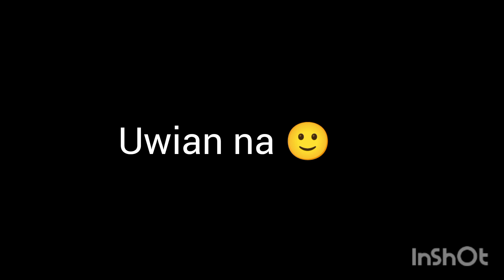2vlog, blue crabs+libreng isda na pang ulam my pera 💰Kana my ulam kapa😮